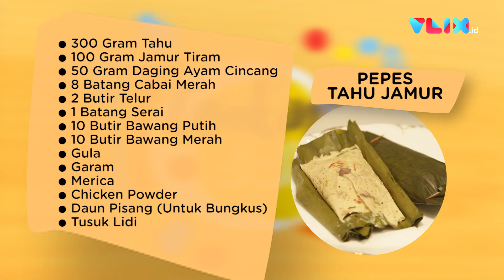Pepes Tahu Jamur Paling Aduhai Ala Puput Carolina!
VIVA - Mantan model dan Chef cantik, Puput Carolina, kembali lagi nih untuk ngasih kalian resep dan cara membuat makanan dengan menu murah tapi nikmat. Untuk kali ini, menunya adalah Pepes Tahu Jamur. Simak video lengkapnya!